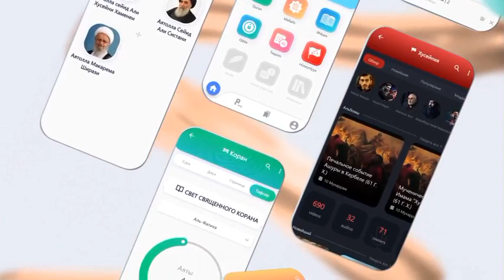Раскрась свою жизнь цветом Аллаха.Аль-Бакара / 138Приложение "Хабиб"Версия "All-in-one"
Раскрась свою жизнь цветом Аллаха.
Аль-Бакара / 138

Приложение "Хабиб"
Версия "All-in-one"

Сборник исламских приложений
✅Священный Коран:
Перевод на русский и транслитерация
Комментарии (вскоре), Чтение вслух

✅Мафатих
Сборник молитв и деяний, упомянутых непорочными имамами (ДБАР)
Вместе со звуками молитв

✅Шариатские законы
Аятолла Хаменеи, аятолла Систани и аятолла Макарема Ширази

✅Исламский календарь
Сборник религиозных обрядов
Говорящий азан

✅Религиозные времена вашего горада

✅Хусейния
Место, в котором слушают религиозные слова
Видеоклип

✅ И многие другие возможности, которые предоставим вам в будущем.